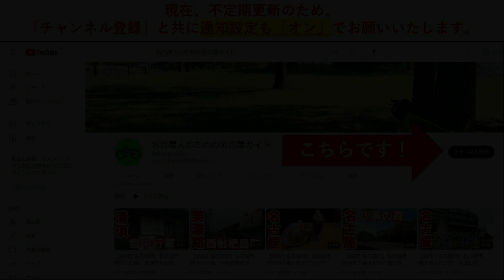【365日 名古屋旅】名古屋市瑞穂区の瑞穂プロジェクト工事進捗状況を確認する旅①。とりあえず塩釜口から天白区を横断し、瑞穂グラウンド辺りまで、与太話しながらのダラダラ走行。No.283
今回は、名古屋市瑞穂区の瑞穂プロジェクト工事進捗状況を確認する旅①です。

何となく天白区塩釜口から、何となく天白区を横断し、瑞穂グラウンド付近までをいつもの与太話をしながらダラダラ走行する動画です。

それでは、どうぞご覧ください。